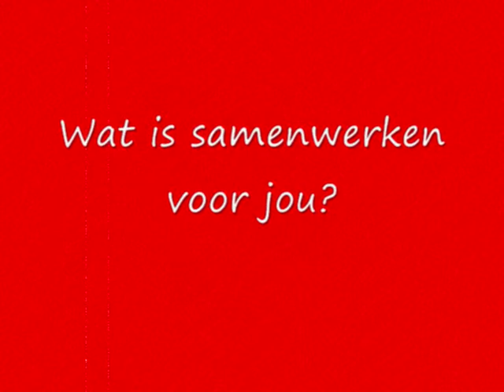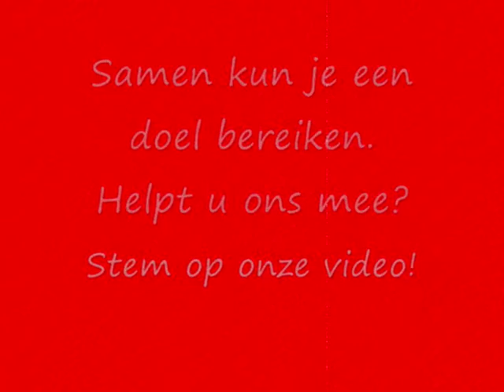Sint Jan Waarland - Rabo AZ Voetbaltoer 2013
Filmpje voor de eindopdracht van de Rabo AZ Voetbaltoer 2013
Groep 8 - Sint Jan Waarland